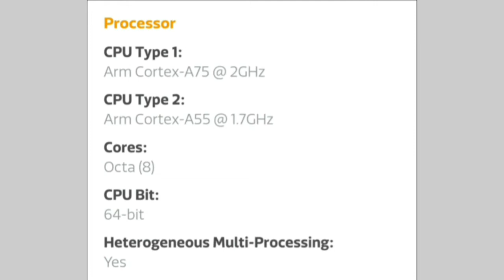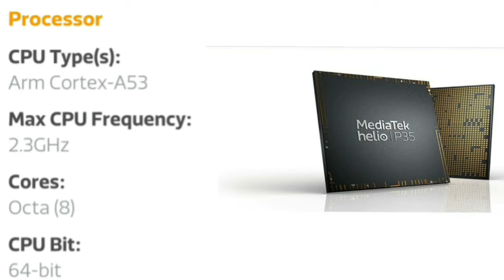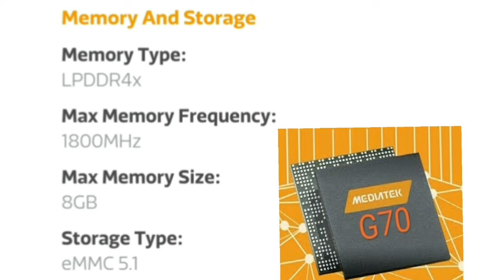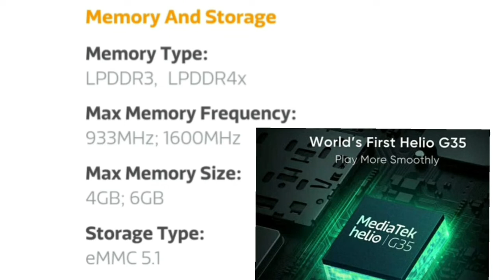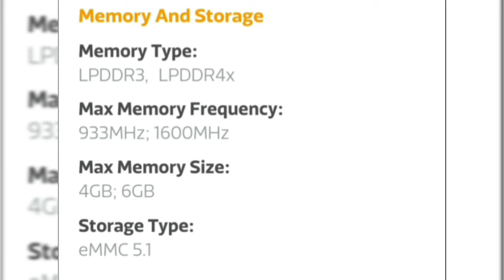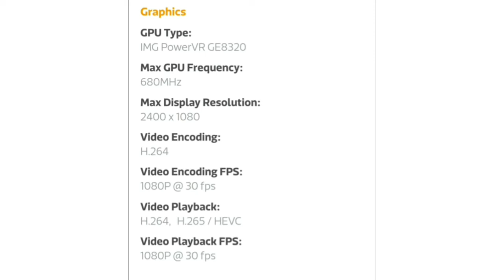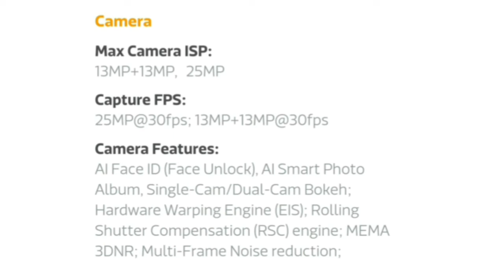Helio G70 vs Helio G35 vs Helio P35 full compariso.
In this video we do a comparison of helio g70 vs helio g35 vs helio p35 in detail

Tech
Helio g35
Helio g70
Helio p35
Mediatek processor